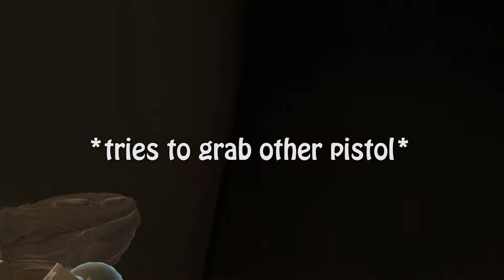WAIT, WHATS HAPPENING??? - Pavlov Randomness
My first experience with Pavlov.

it was interesting?